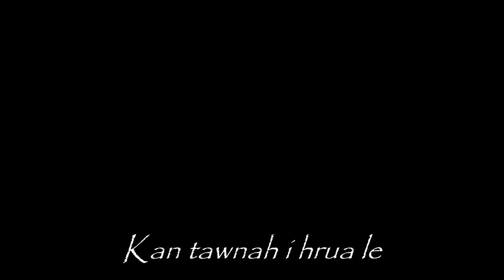Ramdinsanga - Hripui Lunglian (Covid-19)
covid19 do na hla a ni e.

Tempest Records